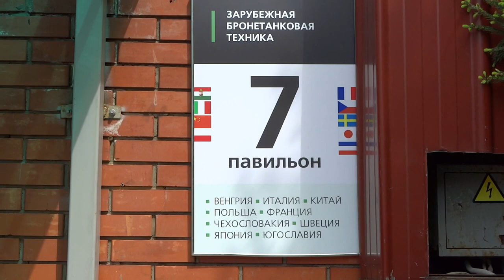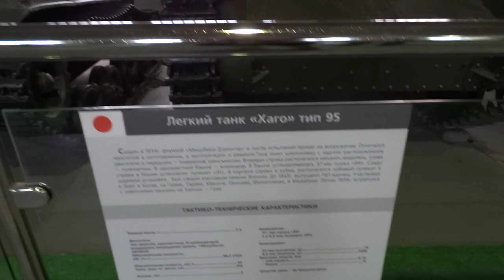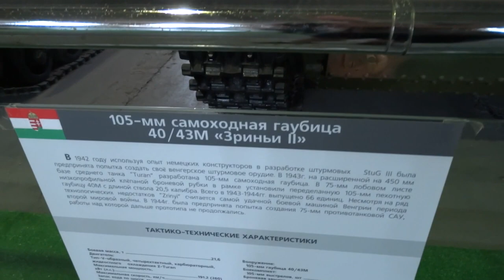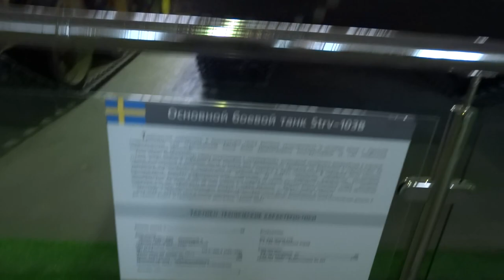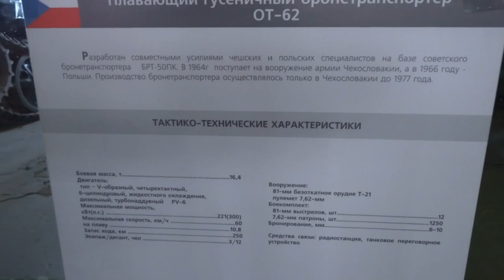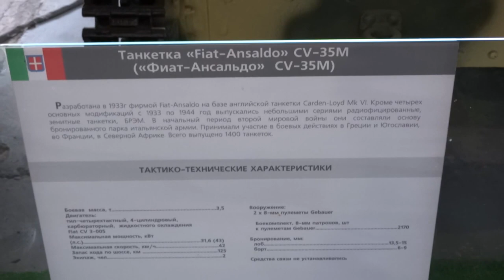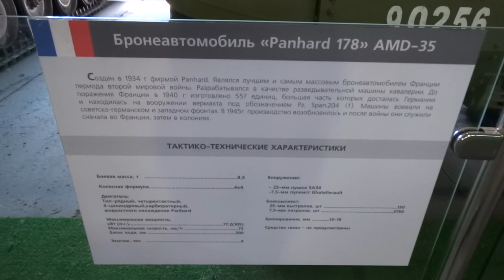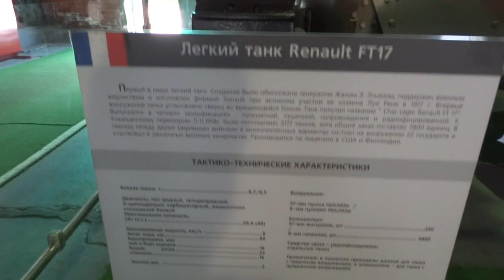Tank Museum in Kubinke. Japanese Chinese, French, Swedish tanks. Part 3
The Kubinka Tank Museum is a museum of armoured fighting vehicles in Kubinka, Odintsovsky District, Moscow Oblast, Russia. The museum consists of open and covered exhibition of many famous tanks and armored vehicles throughout the 20th century. It is also known to house and display many unique vehicles, such as the German super-heavy tank prototype Panzer VIII Maus, the Troyanov heavy tank and a Karl-Gerät self-propelled artillery, among other single or limited production prototypes from the Soviet Union and Nazi Germany.

танковый музей в Кубинке - музей бронированных боевых машин в Кубинке, Одинцовский район, Московская область, Россия. Музей состоит из открытой и покрытой выставки многих известных танков и бронетехники на протяжении 20-го века. Известно также, что он представляет и демонстрирует множество уникальных транспортных средств, таких как немецкий сверхтяжелый танковый прототип Panzer VIII Maus, тяжелый танк Troyanov и самоходная артиллерия Karl-Gerät, среди других одиночных или ограниченных производственных прототипов из Советского Союза и нацистской Германии.